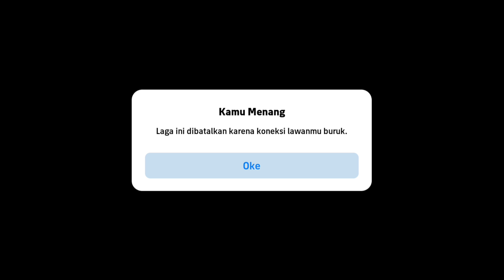REVIEW ARAUJO POTW eFootball 2024 Mobile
Oke guys itu tadi review harry kane efootball 2024 mobile bagaimana menurut kalian apakah review harry kane potw efootball 2024 mobile ini Gg?